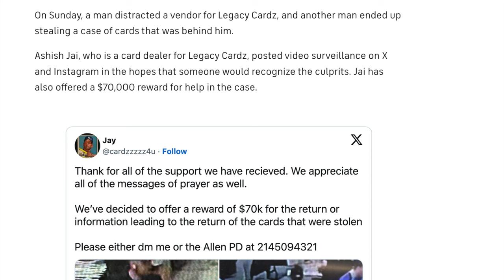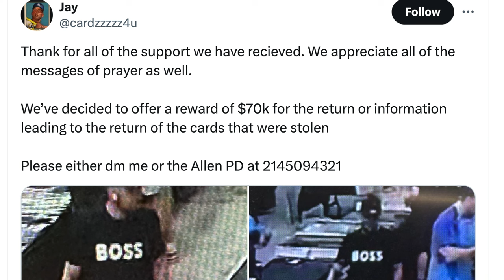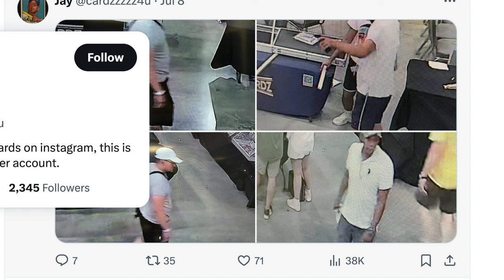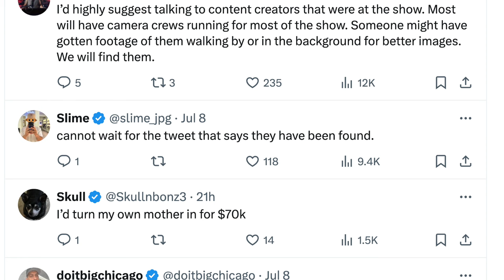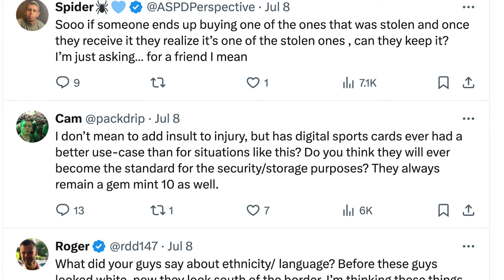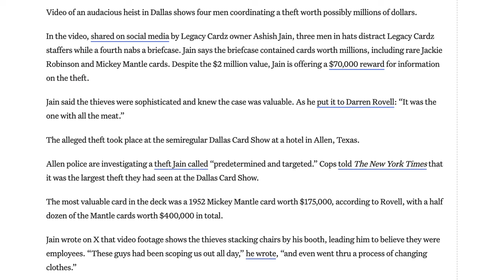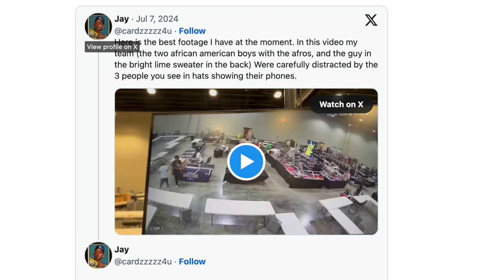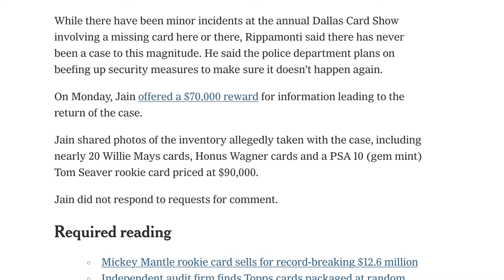Criminals Steal $2 Million Dollars of Cards from the Dallas Card Show